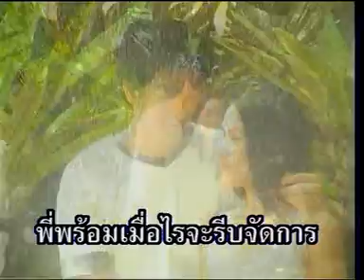ขอเวลาห้าปี - สันติ ดวงสว่าง (KARAOKE STEREO)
คำร้อง/ทำนอง : ดอย อินทนนท์
เรียบเรียง : เรือง​ยศ พิมพ์ทอง